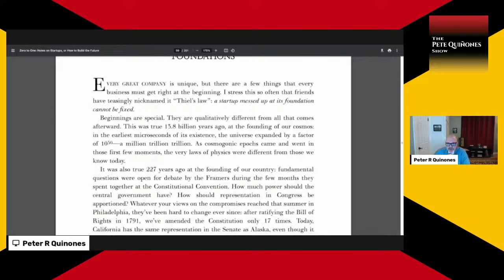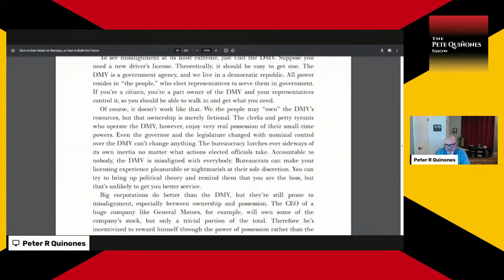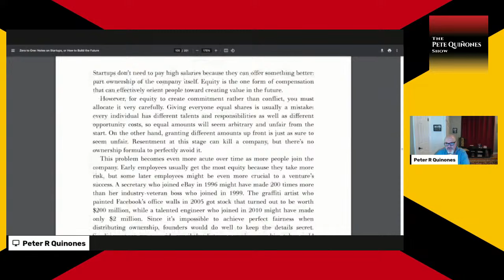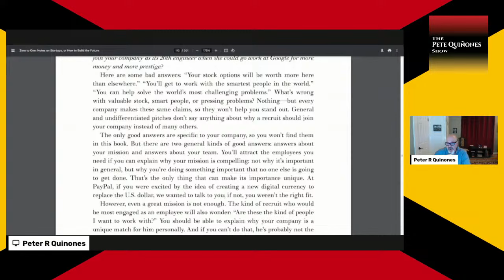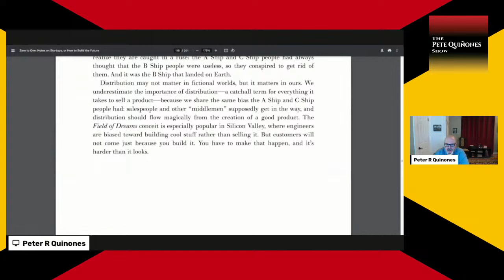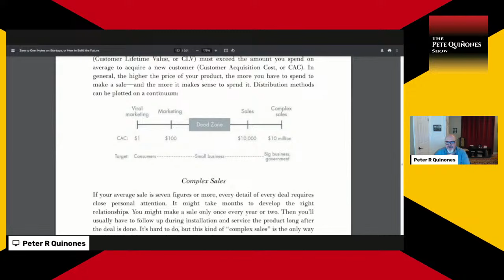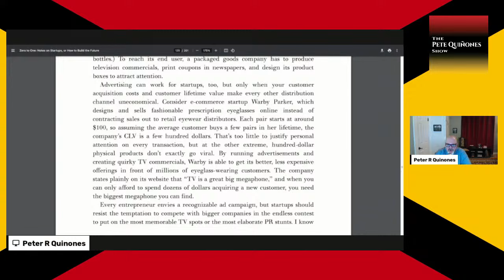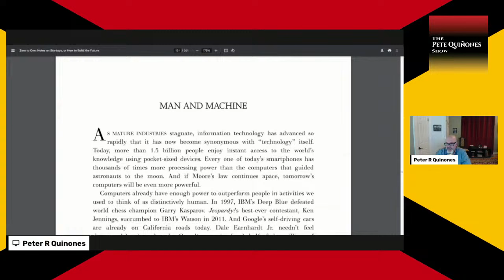Pete Reads Peter Thiel's 'Zero to One' - Part 5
62 Minutes

PG-13

Pete continues reading and commenting on Peter Thiel's best-seller, Zero to One. In this fifth episode, Pete covers chapters 9, 10, and 11: Foundations, The Mechanics of Mafia, and If You Build It, Will They Come?